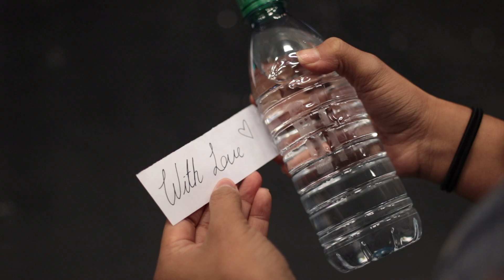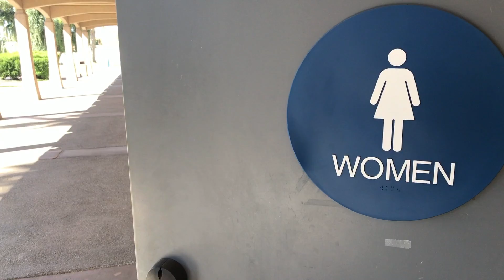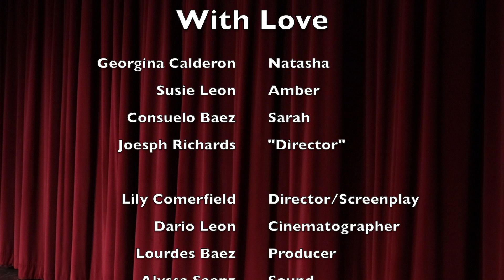With Love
This short subject narrative film was created by FILM 2B Film Production II, Spring 2019. Film Production II students: Dario Mojica, Lourdes Baez Vega, Lily Comerfield, Christian Raquel, Alyssa Saenz